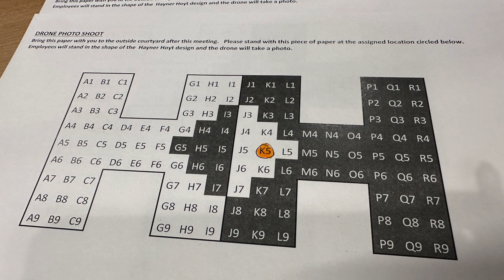Making of Hayner Hoyt's Logo in City Center's Courtyard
Construction and art are often seen through different lenses. This photo shoot brought the two worlds together and took the collective effort of our entire squad to pull off. Calculation, strategy, and unity were the key components to the creation of this image of our employees embodying our logo in City Center’s courtyard.